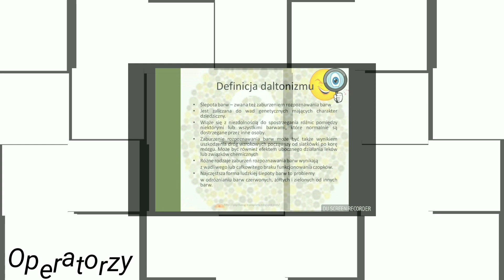Vademecum psychologa transportu: jakie metody wybrać, czym badać, jak dobierać narzędzia do badania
Nowa seria na kanale: Vademecum psychologa transportu!!

Seria stworzona z myślą o psychologach transportu, słuchaczach studiów podyplomowych jaki i studentów psychologii. Posiadasz uprawnienia, ale nie do tej pory nie pracowałeś/pracowałaś w zawodzie? Ta seria jest dla Ciebie. Pomogę Ci uporządkować wiedzę, przypomnieć najważniejsze aspekty, a także przedstawię wskazówki z własnej praktyki.